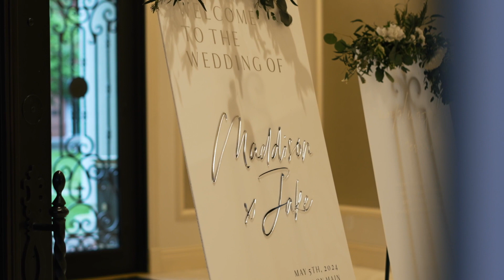Maddison + Jake's Wedding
Maddison and Jake's Wedding Trailer